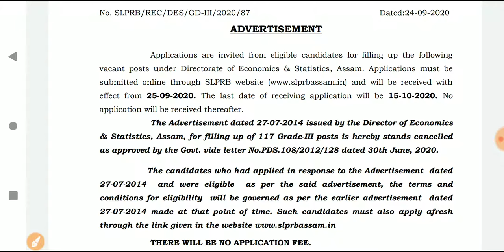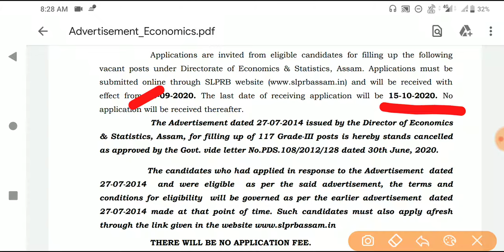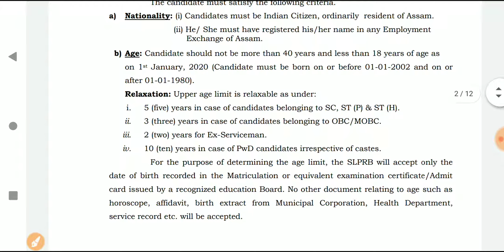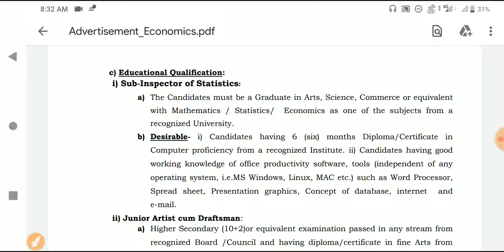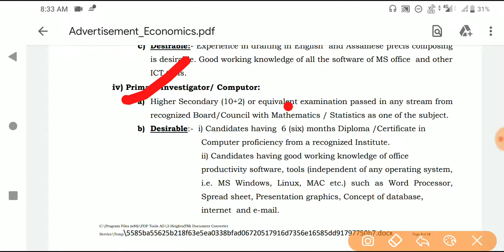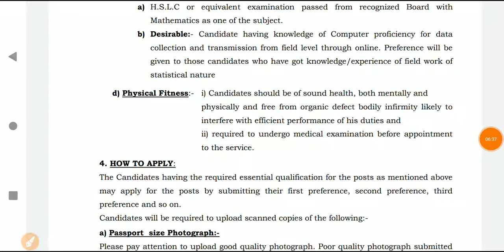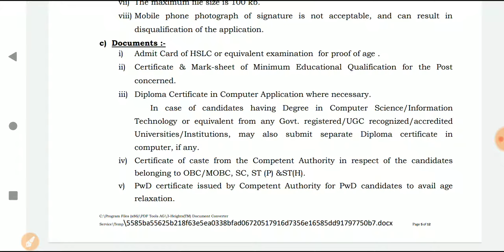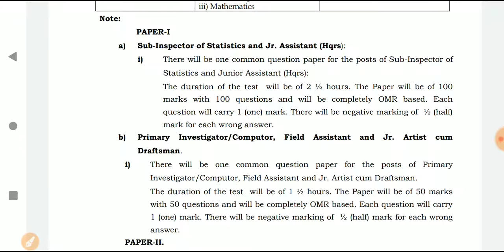Directorate of Economics & Statistics Recruitment – 133 Posts, Online Apply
Starting date of online application: 25th September 2020

Last date of online application: 15th October 2020